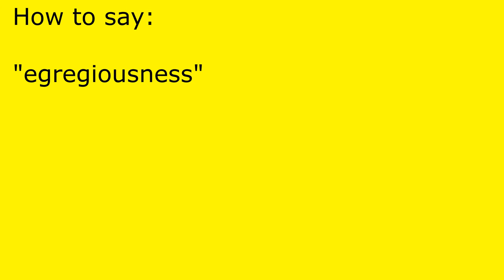How to pronounce egregiousness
egregiousness pronunciation.